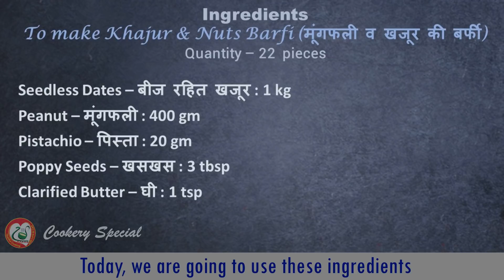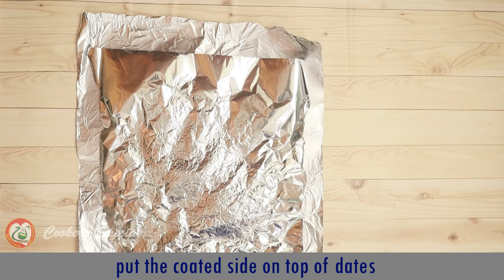Khajur Barfi Recipe | Sugar Free Dessert | खजूर की बर्फी | Khajur Roll Recipe | Dates Barfi Recipe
Learn how to make healthy sugar free Khajur Barfi recipe at home.
This Khajoor Mungfali Mithai without sugar is full of energy and have a lot of health benefits.
If you liked the Hindi cooking recipes video of sugar free Khajoor Mitahi recipe at cookery special :

Ingredients: To make Khajur Mungfali ki Barfi (Quantity – 22 pieces)
(मूंगफली व खजूर की बर्फी)
Seedless Dates – बीज रहित खजूर : 1 kg
Peanut – मूंगफली : 400 gm
Pistachio – पिस्ता : 20 gm
Poppy Seeds – खसखस : 3 tbsp
Clarified Butter – घी : 1 tsp